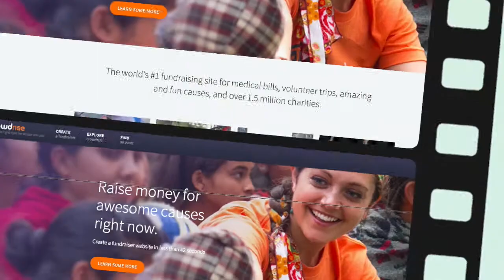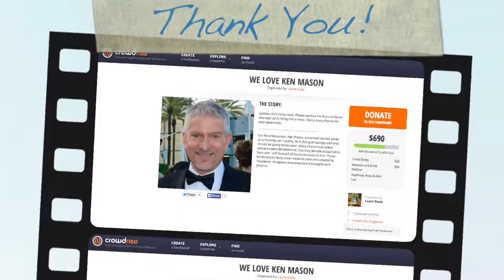Ken Mason CrowdRise Appeal